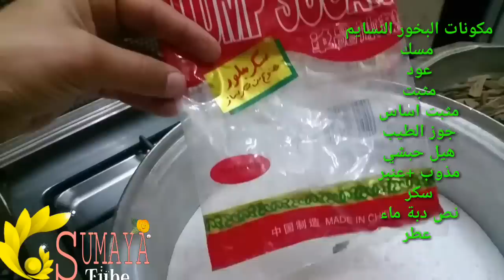መዳም እና ሱመያ ተጫጨሱ እንዳያመልጦት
የ ሚቃላቀሉት በሙሉ እነዚን ስሞች በመያዝ መግዛት ይችላሉ
مكونات البخور النسايم
مسك
عود
مثبت
مثبت اساس
جوز الطيب
هيل حبشي
مذوب +عنبر
سكر
نص دبة ماء
عطر